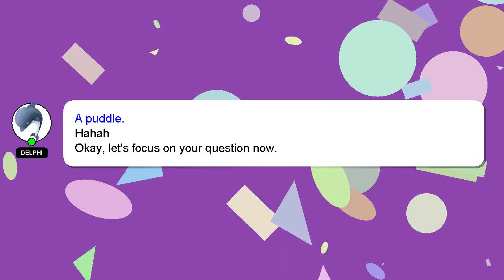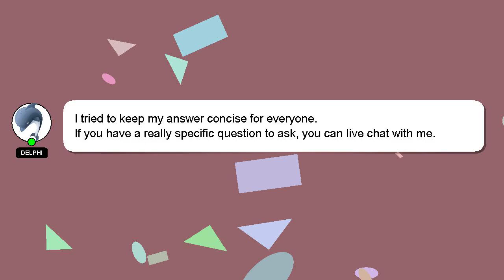How to remap keyboard keys to mouse buttons?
Here's a brief description of who I am, Hello, I am Delphi. I am at your disposal to help you with any questions you have. - How to remap keyboard keys to mouse buttons?

Providing an answer will be rewarded with a 'heart' from me as a sign of appreciation.

*2 What we are experimenting :*